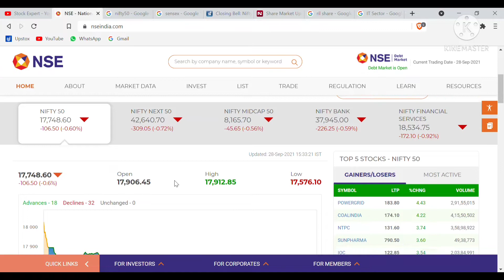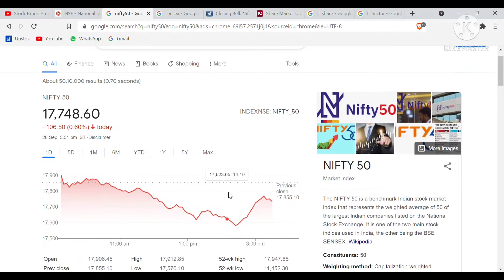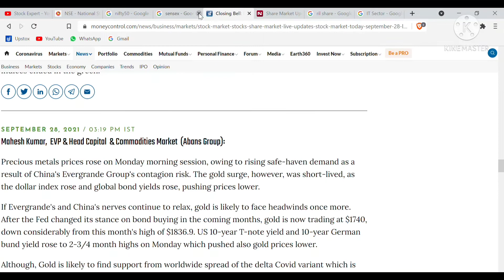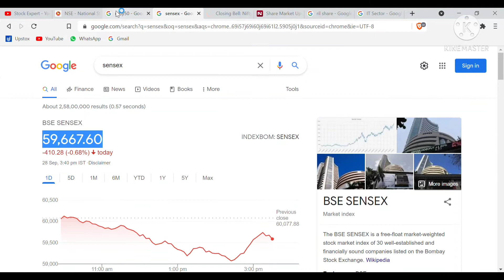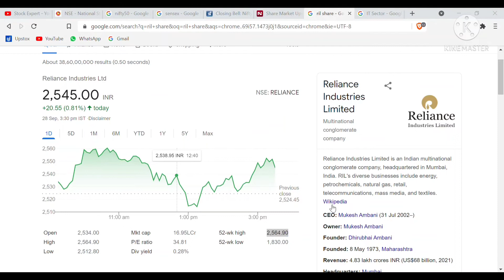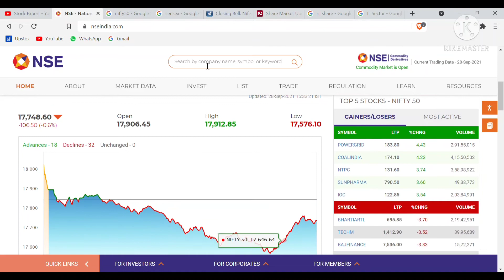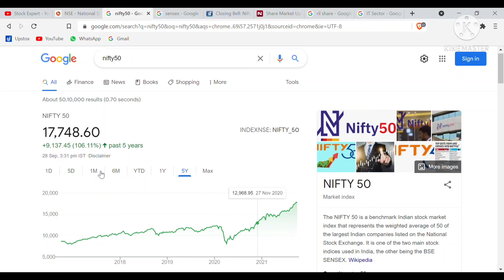Stock Market Crash News & Analysis | शेयर बाजार में गिरावट 🛑 5 Reason For Stock Market Fall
All latest news & updates about stock market in one video, watch why stock market fall today & the complete analysis about the stock market fall. Please note this isn't a financial advise for anyone it's an educational video for investors.